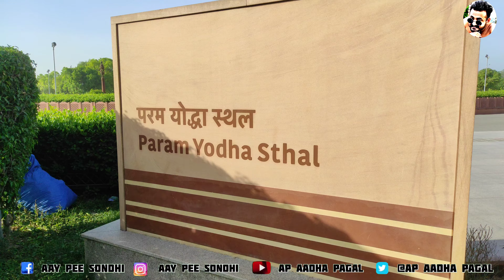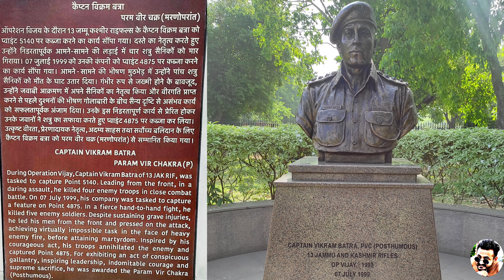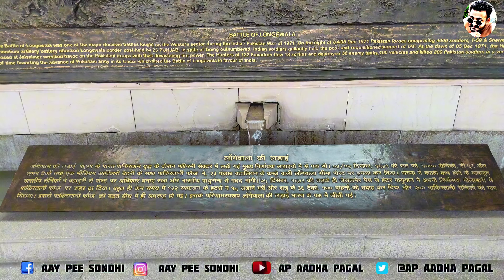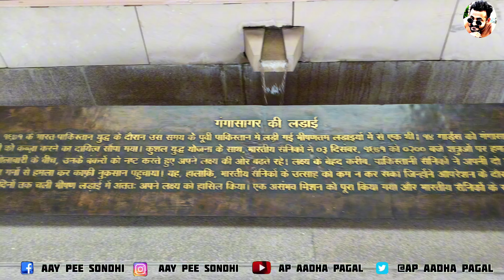INDIA GATE | NATIONAL WAR MEMORIAL | DELHI TOURIST PLACE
INDIA GATE | NATIONAL WAR MEMORIAL | DELHI TOURIST PLACE | AMAR JAWAN JYOTI DELHI delhi vlog #2024

Apaadhapagalindian vloggerAmar jawan jyoti india gatedelhi vlognew delhiamar jawan jyoti delhiNational war memorial national war memorial india gateVlogweekend vlogindia vlognational war memorial delhi tournational war memorial new delhinational war memorial in delhinational war memorial vlogtravel vlogbest places to visit in indianational war memorial delhi vlogindian army